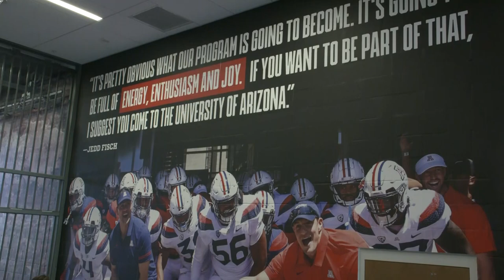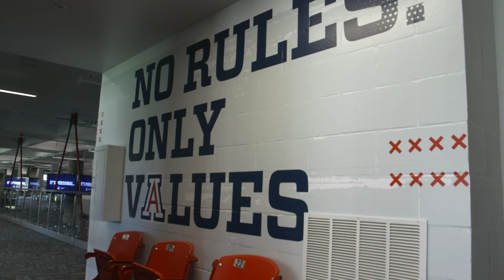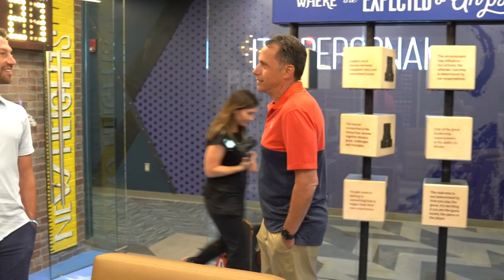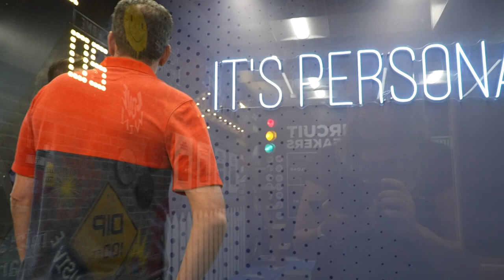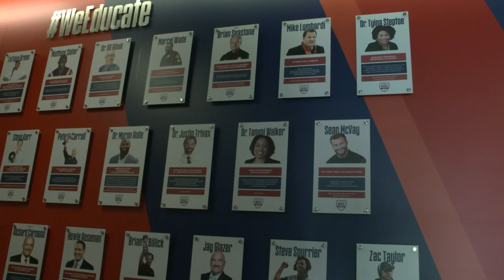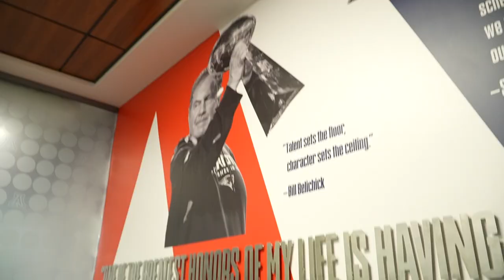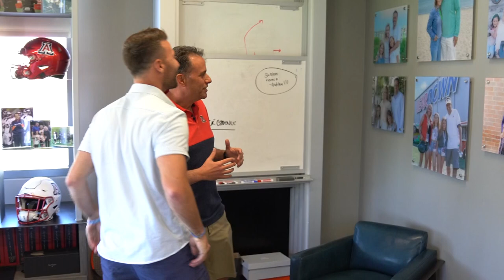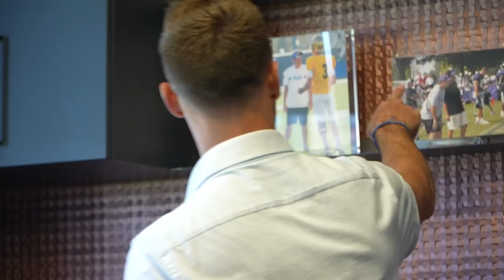Jedd Fisch: Home | The IT Factory with Yogi Roth | Aired: 3/7/2023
Arizona head football coach Jedd Fisch joins Yogi Roth on this episode of The IT Factory. This episode originally aired on March 7, 2023.